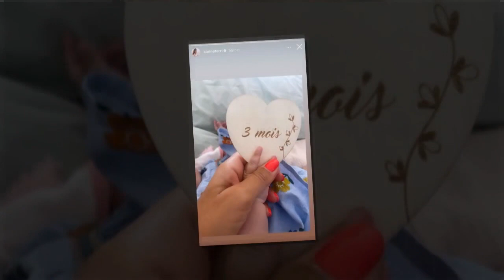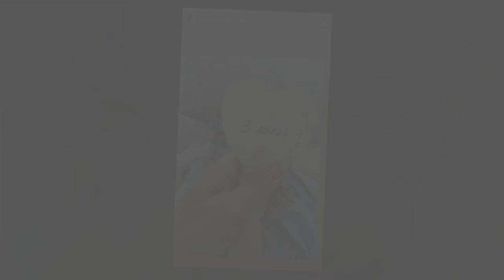Karine Ferri fête les 3 mois de sa fille Sasha avec un adorable cliché